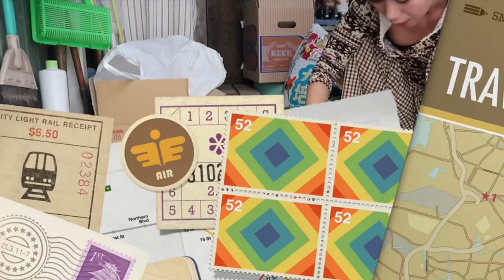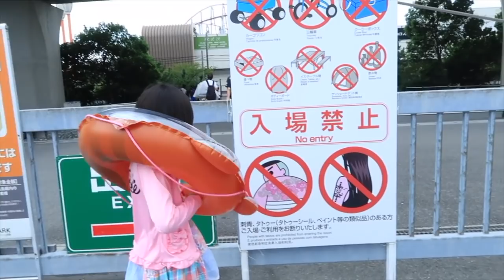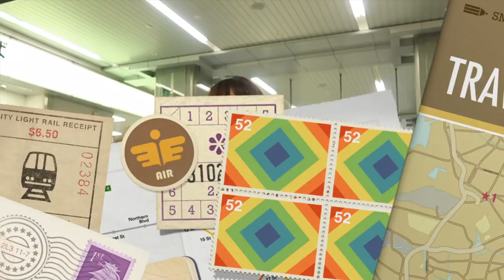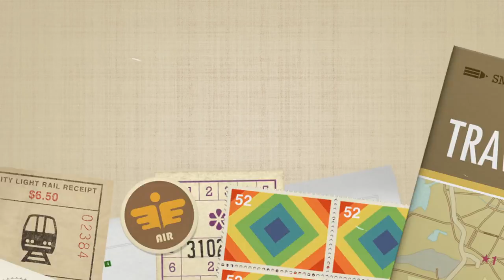20 MINUTES OF 2017| DM VLOG